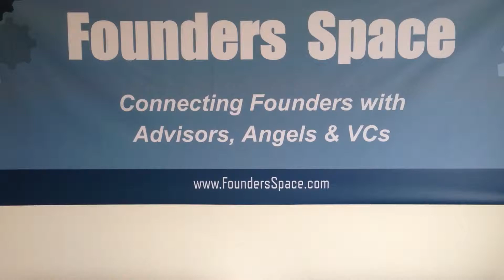Startup Inspiration (Founders Space)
What inspires you to risk everything for your startup?